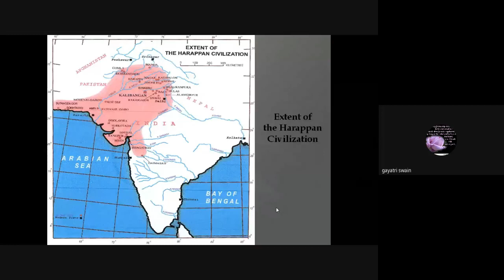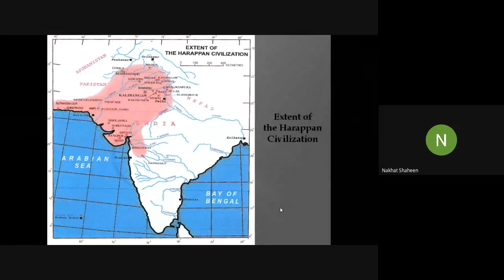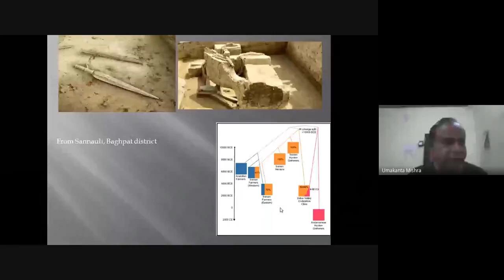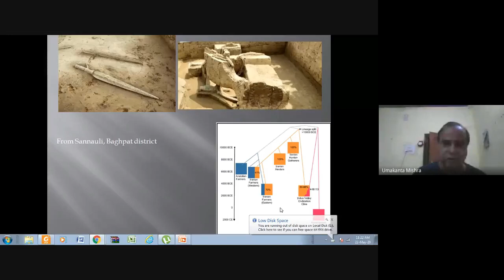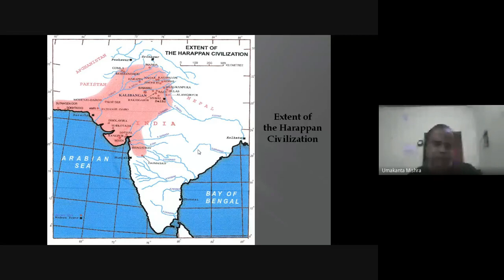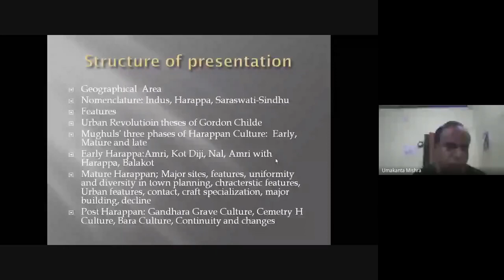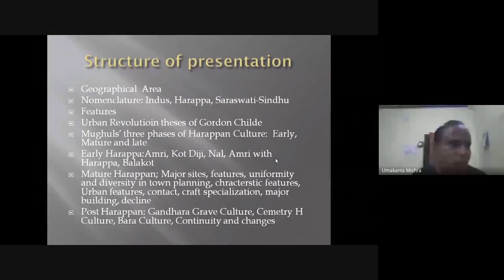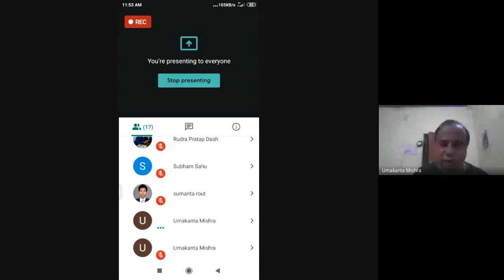Harrapan Civilization and other Chalcolithic Cultures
Programme:  MAHI, 4th Semester
Course: MHI06, Block 1, Unit-3

Resource Person: Dr. Umakant Mishra, Associate Professor, GM University, Sambalpur